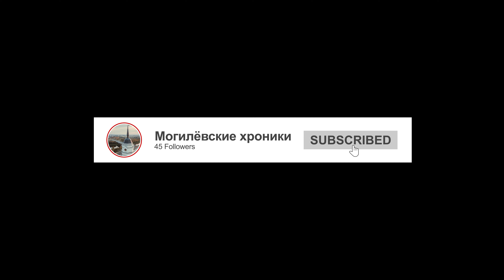ЗИМНИЙ ЛЕДОХОД НА ДНЕПРЕ / СИЛА И МОЩЬ ВОДНОЙ СТИХИИ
Все свежие анонсы, прекрасные кадры, видео и шортсы в инстаграм.
Предложения, идеи, коллаборации рассматриваю в личных сообщения инстаграмм аккаунта, либо в комментариях под видео.